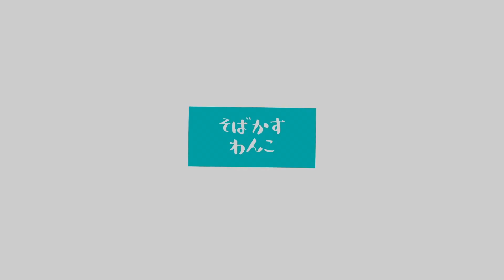ワンニャピアあきた出身コロちゃんに穴掘り遊びを教わったよ。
秋田県の「ワンニャピアあきた」という保護施設出身の
保護犬と保護猫と秋田の田舎で暮らしています。
東北秋田の田舎の野山を駆ける
そばかすワンコの月ちゃんと飼い主のドタバタ大冒険やほんわか日常を発信中。

《登場人物》
■　月ちゃん（雑種イヌ）
ワンニャピアあきた出身。
保護犬のお母さんから生まれました。
2020年2月24日生まれ
DNA鑑定でウルフ度がレアな数値だったオオカミ系女子。

■　てんちゃん（茶トラネコ）
2020年4月30日生まれ
どら猫系男子。
月ちゃんといつもプロレス遊びをしています。

■　くうちゃん（サビネコ）
2020年4月30日生まれ
クール系細マッチョ女子だったのが
最近丸くなってきました・・・。

■ティダ
マルプー（マルチーズ×トイプードル）
妹夫婦の愛犬、時々遊びに来ます。

■　飼い主（ヒト）
町の山伏
写真を撮るのが趣味
動物と自然が大好き。

■ 撮影機材 ■

◆ BGM提供 ◆

このチャンネルでは、amazon.co.jpや楽天市場へリンクをすることにより紹介料を獲得できるアフィリエイト宣伝プログラムの Amazonアソシエイト・プログラムや楽天アフィリエイトに参加しています。

■ ワンニャピアあきた関連 ■

イヌ・ネコの殺処分ゼロへ…秋田県動物愛護センター「ワンニャピアあきた」グランドオープンへ

★月ちゃんの仔犬時代